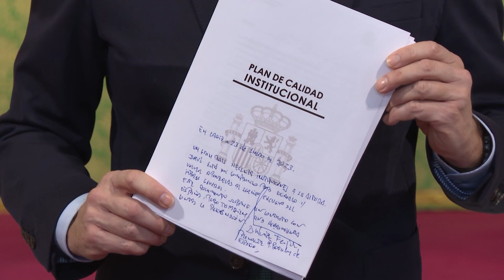Los partidos rechazan la propuesta del PP de que gobierne la lista más votada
El presidente del PP, Alberto Núñez Feijóo, ha presentado este lunes en Cádiz un plan de regeneración, que incluirá propuestas como dejar gobernar a la lista más votada en los ayuntamientos. Una idea que el PP ha defendido también de cara a las elecciones generales. El PSOE y otros partidos han calificado de "oportunista" esta medida.

(Fuente: Europa Press / PP / Vox / PSOE / Podemos / Congreso)